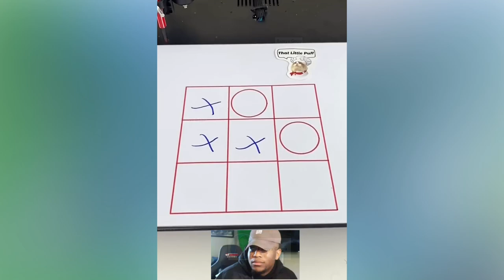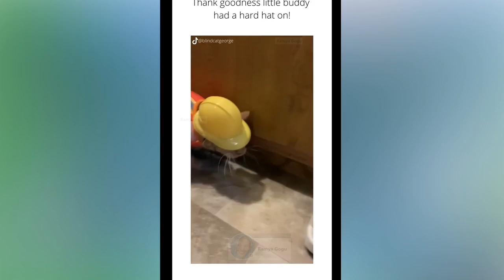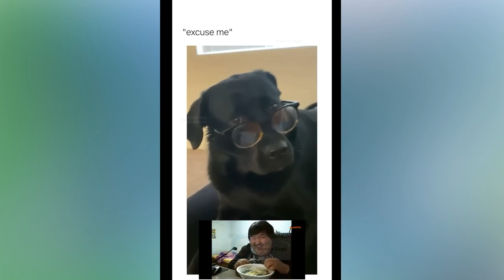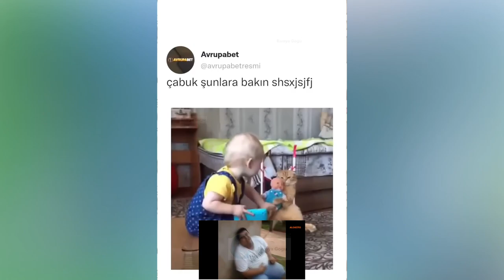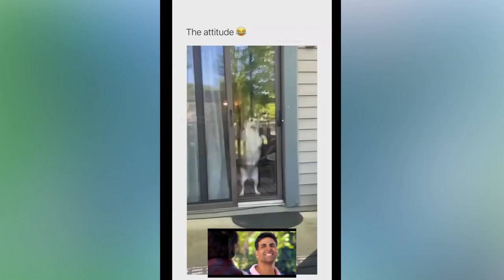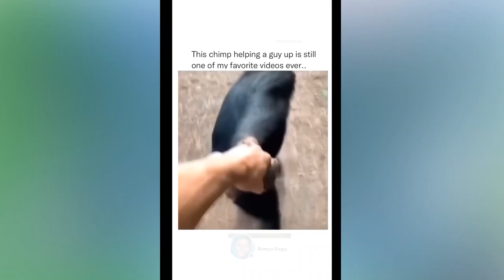New Funny Videos 2023 😍 Cutest Cats and Dogs 🐱🐶 - funny cute cats _ funny cats compilation😂